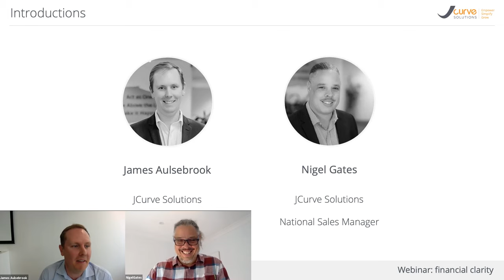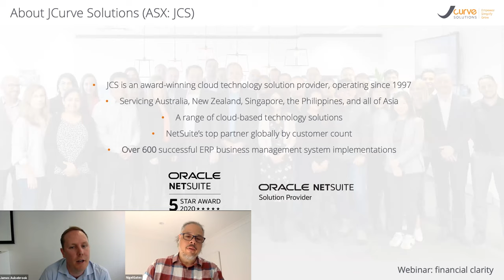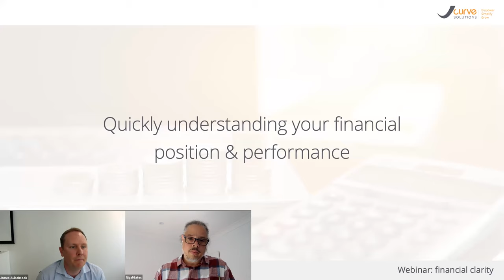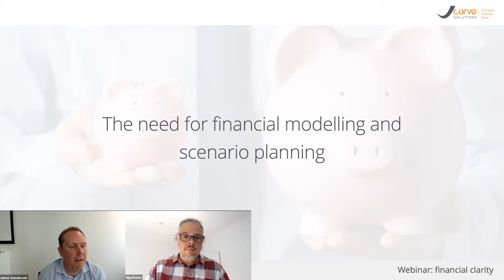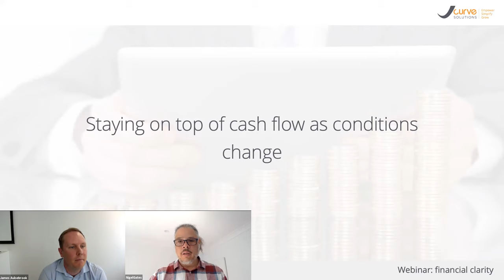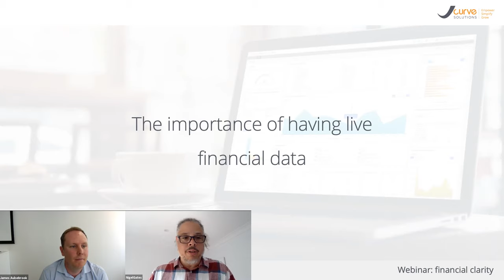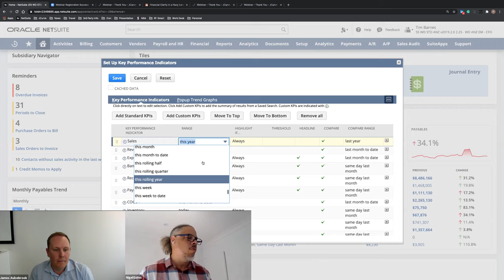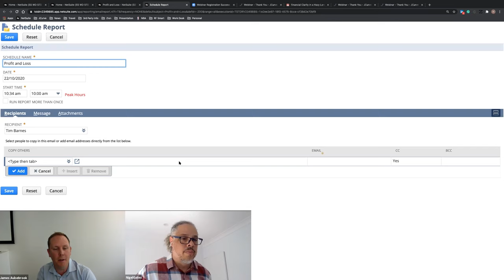Financial Clarity in a Hazy Landscape - Webinar Recording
Understanding your financial position and performance is now more critical than ever. Hear the insights on easing the unexpected. Learn more about the technology to help you gain financial clarity

JCurve Solutions (ASX: JCS) is an award-winning cloud solution provider that brings the right technology, tools, and talented people together.

JCS is NetSuite's #1 partner globally by number of customers with one of the largest teams of NetSuite experts - servicing Australia, New Zealand, and the entire Asia-Pacific region.

Thousands of companies, right across the Asia-Pacific region, are becoming more successful using NetSuite ERP business management software.

Take the road to lasting success with the right technology and team behind you.